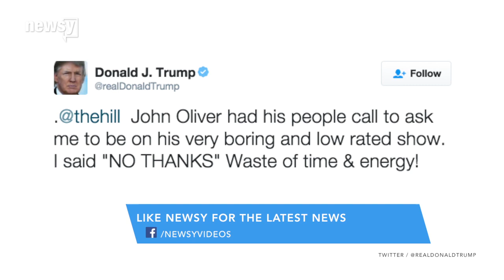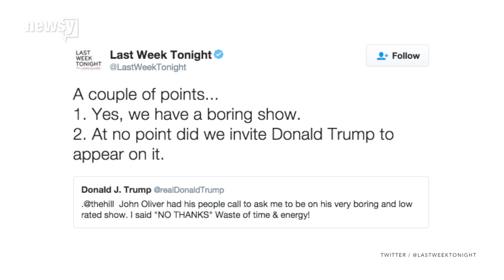John Oliver Finally Takes On Donald Trump: He's 'America's Back Mole' - Newsy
John Oliver made Donald Trump the focus of Sunday night's episode of "Last Week Tonight." And he definitely didn't hold back.

Transcript:
After holding his tongue on the subject for weeks now, John Oliver finally took on Donald Trump.
 And the "Last Week Tonight" host definitely didn't hold back.
"Donald Trump is America's back mole. It may have seemed harmless a year ago, but now that it's gotten frighteningly bigger, it is no longer wise to ignore it," Oliver said on "Last Week Tonight."
During Sunday night's episode, Oliver also attempted to debunk the many claims Trump has made.
Like that one time the GOP front-runner said in a 2007 deposition, "My net worth fluctuates, and it goes up and down with markets and with attitudes and with feelings, even my own feeling."
"He always seems to be in the same mood: specifically, smug yet gassy," Oliver said.
"Last Week Tonight" fans were clearly tickled by the Trump-bashing episode. Many media outlets declared Oliver "destroyed," "demolished" and "annihilated" him.
The attack seemed to have been fueled in part by Trump's claim that he had been invited to appear on "Last Week Tonight," which he called "very boring" multiple times.
But, according to the program, Trump has never been asked to make an appearance. You know, because it's not a talk show.
Well, we're glad you were able to get all of that off your chest, John. And it only took about 22 brutal minutes.
This video includes clips from Donald J. Trump for President, Inc., and Fox News, and images from Getty Images.